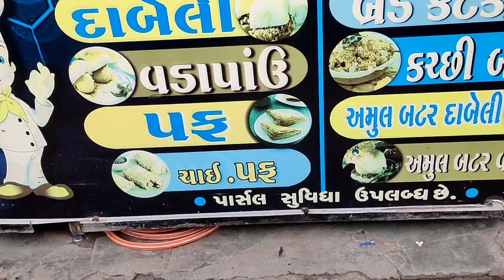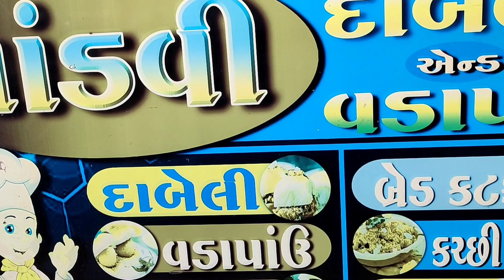ઉના una City Gujarat working market |એક નજર સીટી ગુજરાત Ashvin Das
Una City Gujarat working market ||એક નજર ઉના સીટી ગુજરાત Vlog Ashvin Das